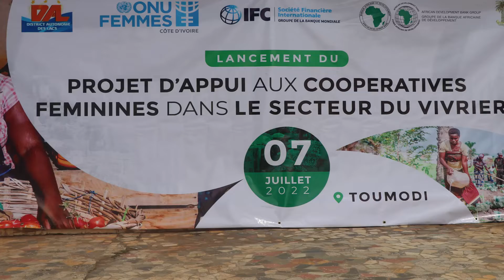OCPV./APPUI AUX COOPERATIVES FEMININES: LE COORDONNATEUR RESIDENT DES NATIONS UNIES EN CÔTE D'IVOIRE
Le discours de Philippe Poinsot Coordonnateur Résident des Nations Unies en Côte d'Ivoire pour la Sécurité Alimentaire à Toumodi. bon visionnage